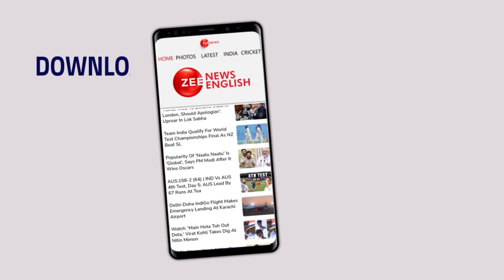Madurai Train Fire: Fire Onboard Private Coach Leaves At Least 9 Dead, Several Others Injured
A passenger train fire that broke out inside the carriage on Saturday at the Madurai railway station in Tamil Nadu resulted in the death of at least 9 people and 20 other critical injuries. Presently, the rescue operations are underway.